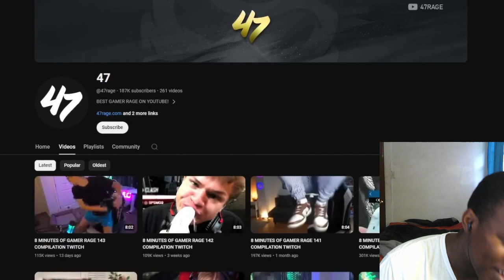8 MINUTES OF GAMER RAGE #144 COMPILATION TWITCH REACTION